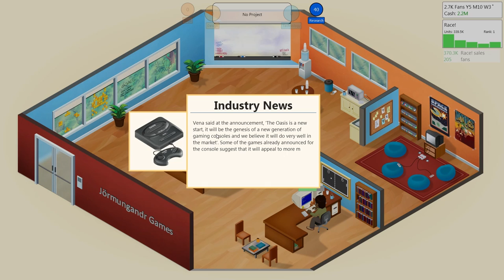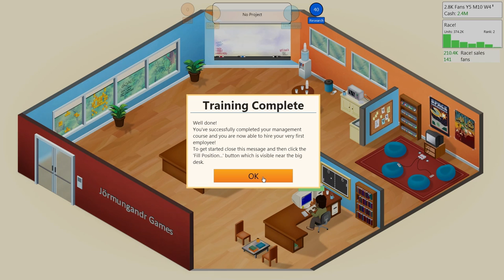Game Dev Tycoon | Ep. 4: World Best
(Demo available as well)

(Seriously: Vote for it!)

In this business simulation you have been transported back in time to start your very own game development company right at the beginning of the PC revolution. In the next 30 years you can build your dream company, create best selling games, gain fans and become the leader of the market.

Features:

• Start your own game development company in the 80s
• Design and create your own games
• Research new technologies
• Create your own custom game engine
• Unlock achievements

Game Dev Tycoon is copyright by Greenheart Games and used with permission.